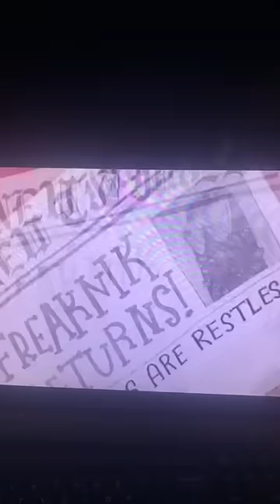My thoughts on Freaknik the Musical